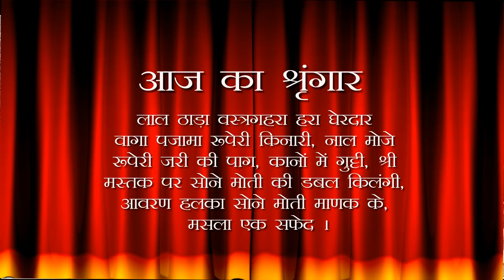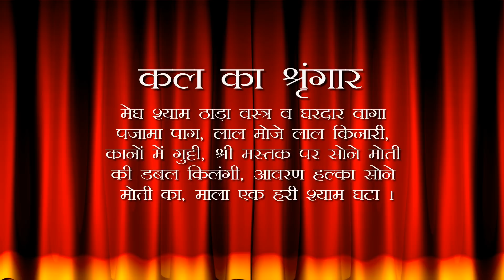Aaj Ka Darshan Magsar Krishna Chaturdashi 03 December 2021 - Shrinathji ke Darshan.